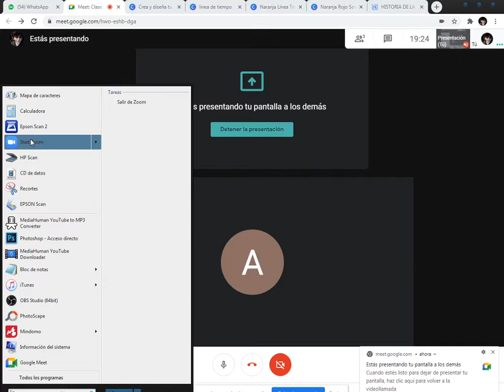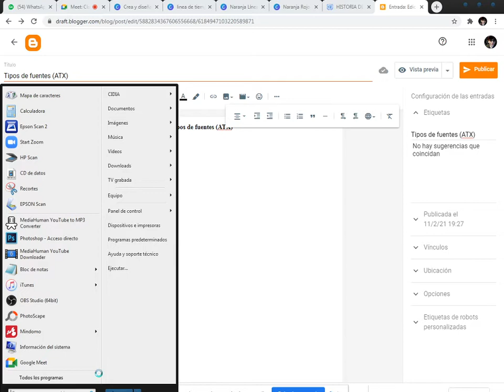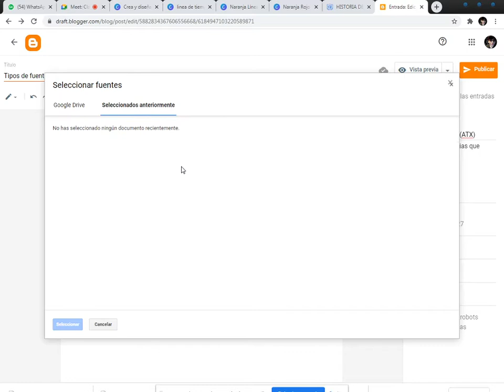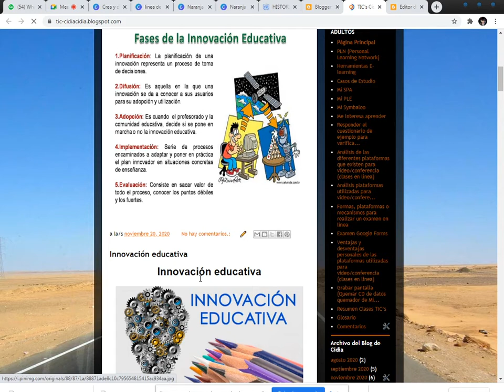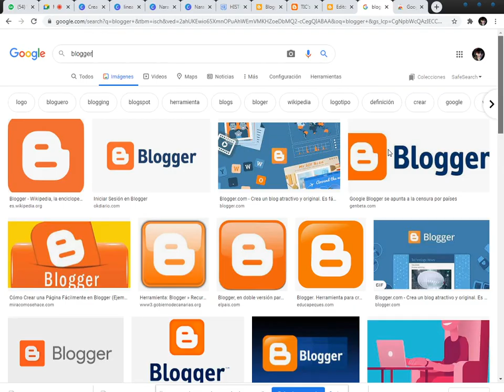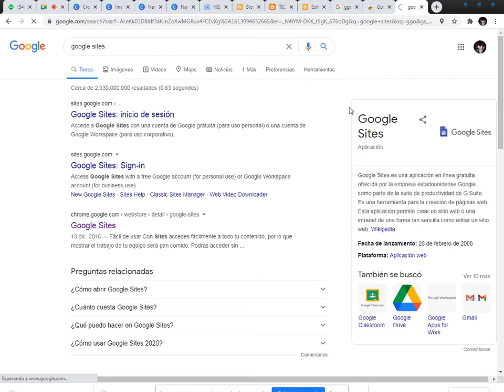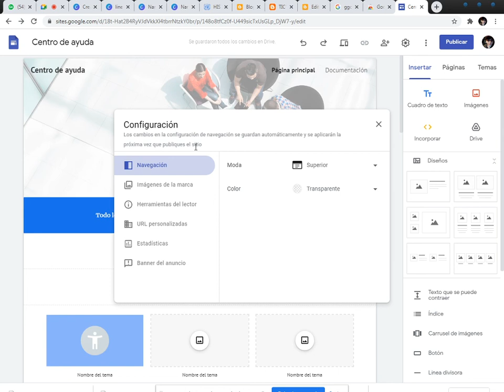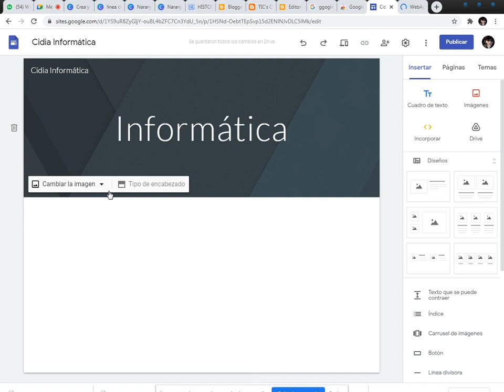configurar blogger 4